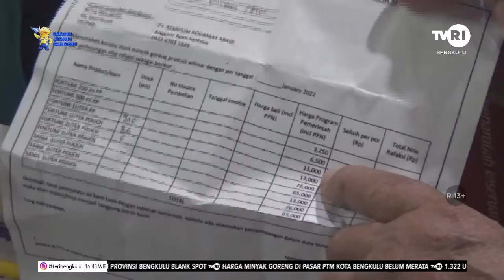HARGA MINYAK GORENG DI PASAR PTM BELUM MERATA